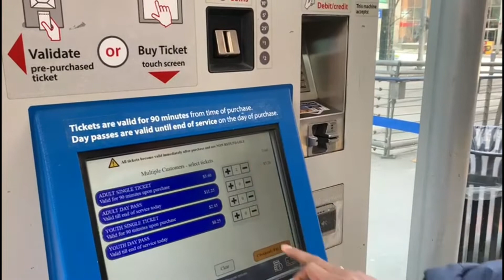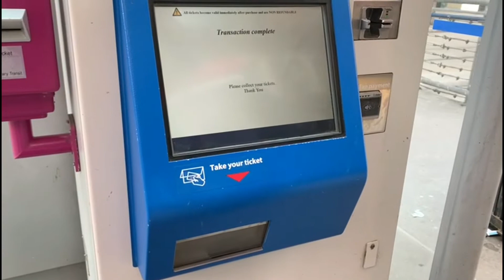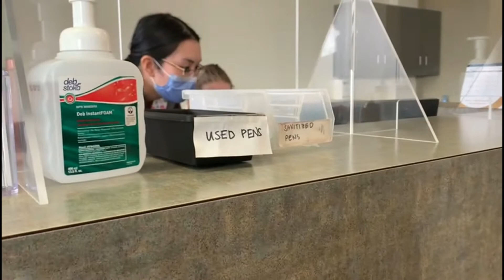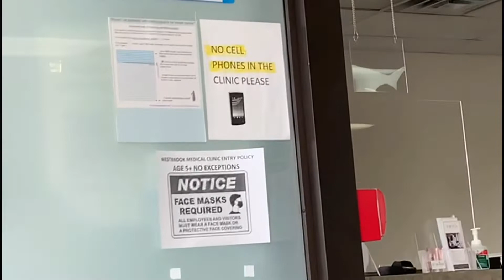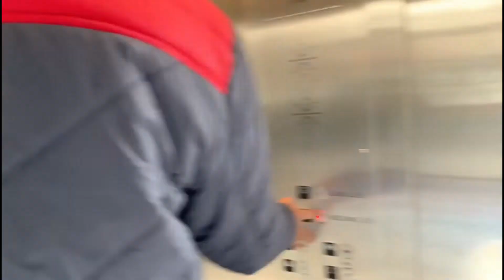First Routine Checkup | Calgary, Canada